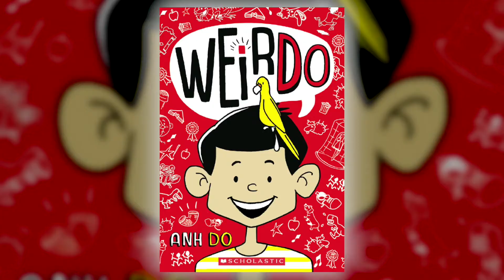WeirDo by Anh Do | Scholastic Spring 2019 Online Preview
From bestselling author Anh Do comes the hilarious hit chapter book series, WeirDo. These illustrated books will keep readers laughing as Weir and his friends navigate the trials of elementary school.

WeirDo by Anh Do is on sale December 26! See more books we're looking forward to in our Spring 2019 Online Preview